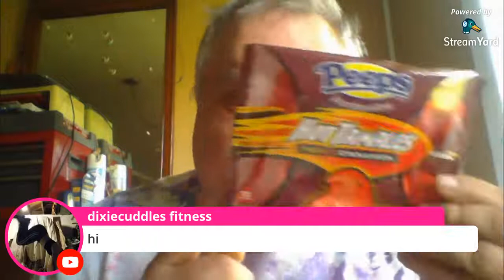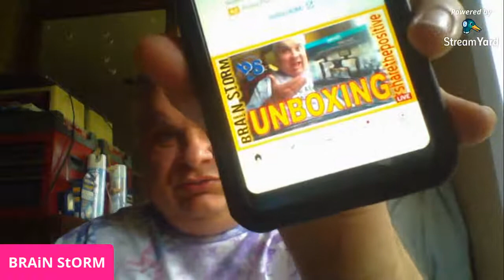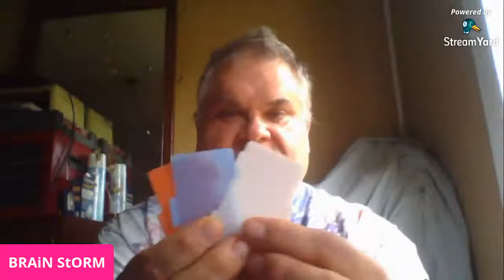UNBOXING! BOWER Vlogger PRO KIT & BRAiNStORMing Session #1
Chat session and UNBOXING of a Vlogger PRO KIT and accessories!  First of many chat sessions where we talk about whatever is on our mind and maybe share a few positives along the way!

Link to find BOWER Vlogger PRO KIT at Walmart

GOD BLESS you and yours each and every day from the BIG FLUFFY TALKING MACHINE!  Enjoy the sunshine on your face and the wind at your back!  :))

Hey BRAiN StORMers ! In case you are interested sharethepositive merch is now available!